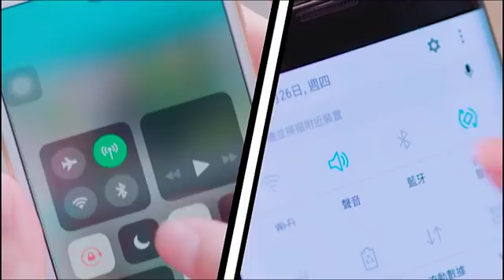抗衰老/護眼/通便 三色椒養營價值大不同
三色椒顏色鮮艷賣相討好，各有不同營養價值，「家營營養中心」營養師吳耀芬（Kathy）指三色椒是同一品種，可稱為甜椒或番椒。三種椒有三種不同顏色全因成熟程度，青椒是未成熟的甜椒，而紅、黃或橙就是已經成熟的，各含的天然色素令三者營養價值有分別。